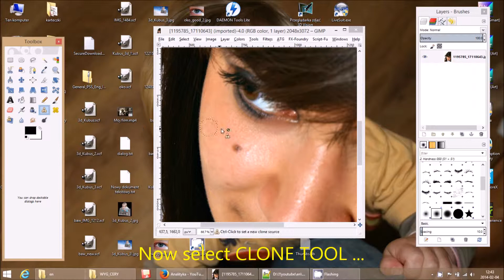How to remove a pimple from my photo ? - GIMP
This tutorial shows you how to quickly and easily get rid of a pimple or a mole from a photo using the free GIMP software.